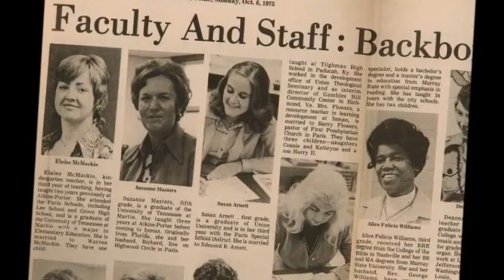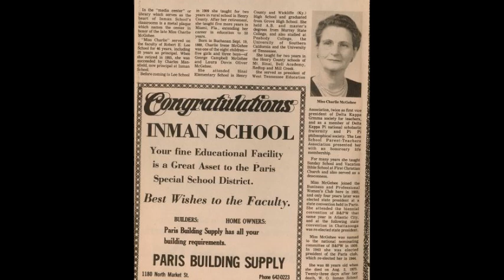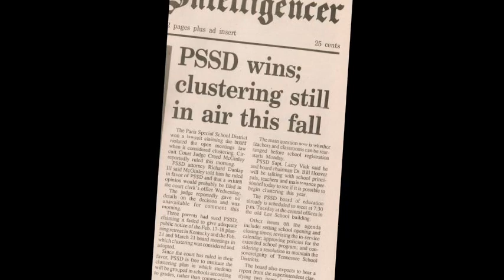Paris Special School District 100 Years